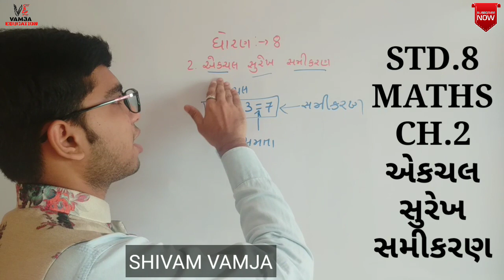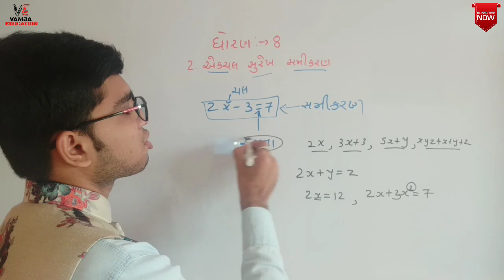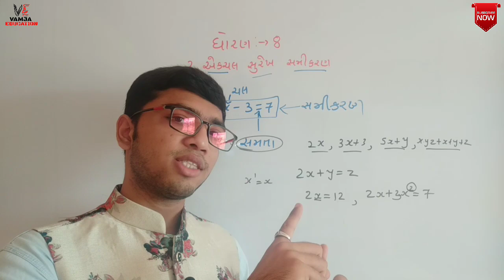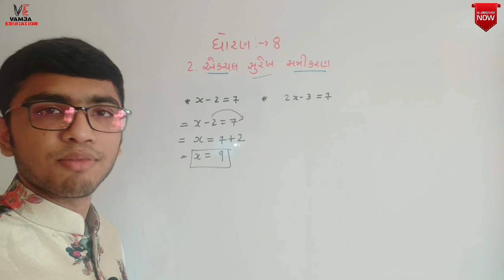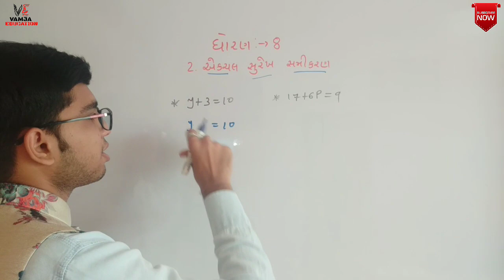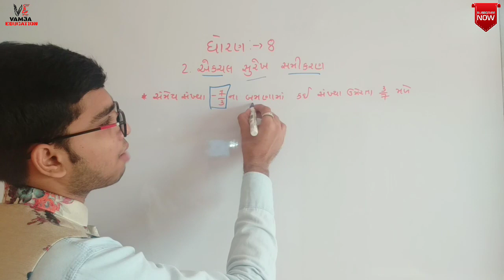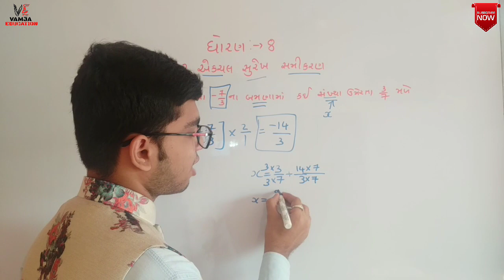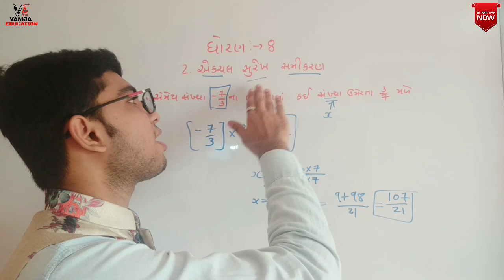std 8 maths ch 2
ekchal surekh samikaran

Your Query -
1)  std 8 maths sem 1
2) std 8 new maths
3) std 8 ncert maths in gujarati medium
4) tat exam imp std 8 maths
5) htat exam imp std 8 maths
6) tet exam
7) standard 8 maths
8) dhoran 8 ganit
9) ધોરણ 8,ગણિત, પ્રકરણ 2
10) paper with answer